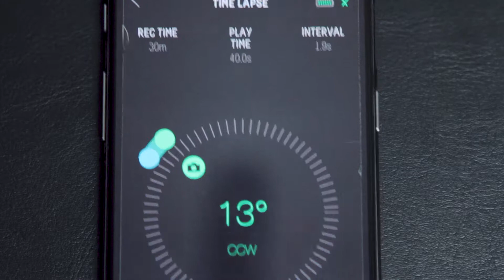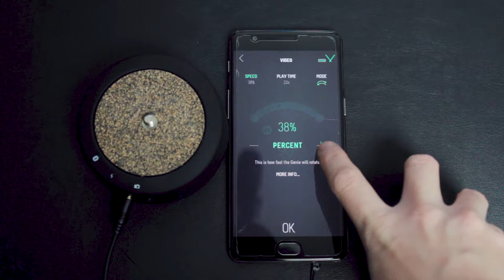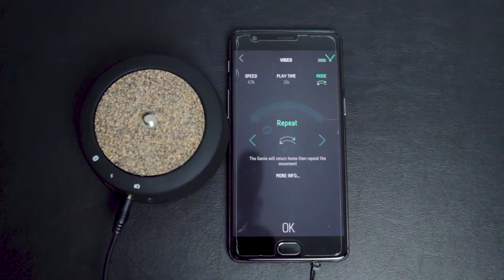Syrp Genie Mini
Alllrighty folks,
This week I'm talking to you about the Syrp Genie Mini.  This little powerhouse is going to help you step up for timelapse game for good.  If you're anything like me and you hate math, the Syrp app does all the calculations for you, so you get the most out of your timelapses!

TRACK INFO:
Backlash - Da Tooby